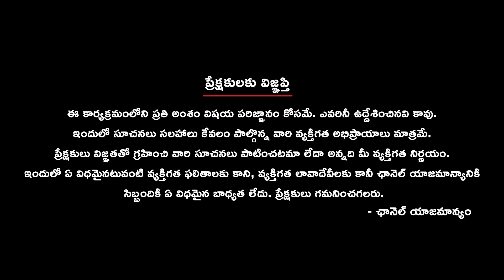సీఎం యోగి సంచలన ప్రకటన.. || Yogi Adityanath PVK announcement || PVK situation Pakistan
Uttar Pradesh Chief Minister Yogi Adityanath has made a bold declaration during an election campaign in Palghar, Maharashtra, stating that Pakistan Occupied Kashmir (PVK) will be integrated into India within six months, contingent upon Narendra Modi's re-election as Prime Minister. Yogi highlighted the dire situation in Pakistan and the desire of PVK residents to join India. He emphasized the BJP's commitment to India's development and criticized the Congress for its lack of vision. Yogi also highlighted the BJP's achievements and the Modi government's efforts to support the poor.

FreeRationSchemeFor More Updates